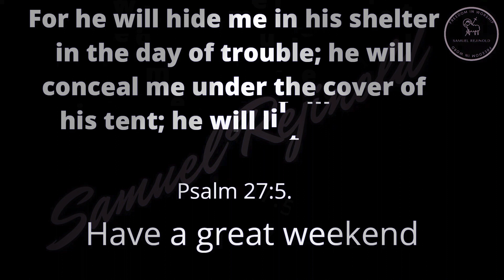Word For The Day